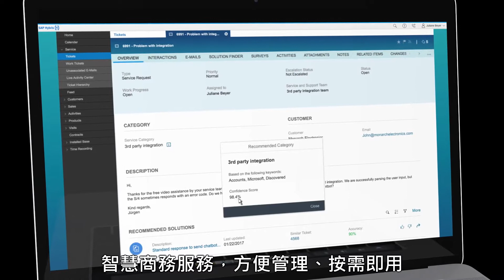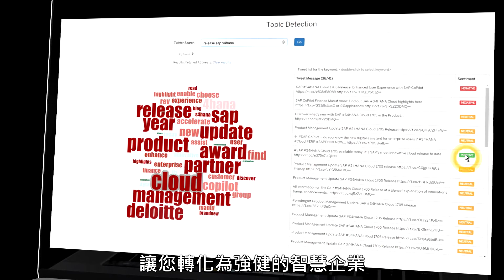人工智慧，這樣改變未來 | SAP Leonardo Machine Learning Foundation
人類先有了思想，而後才有機器。當人工智慧和機器學習浪潮興起，您可能認為機器正取代人的思想，然而，唯有借助您的視野，機器學習才能發揮潛力，透過 SAP Leonardo Machine Learning Foundation，您將體會機器與人類同步的真正力量。

歡迎您直接與我們聯繫：
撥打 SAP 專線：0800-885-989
SAP Leonardo Machine Learning Foundation 讓您無須專業的資料科學背景，也能輕鬆地建立、執行、取用及維護內建機器學習演算法的企業管理應用。開發人員、合作夥伴和員工都能透過 SAP 雲端平台快速調用機器學習微服務。在最新版本中，我們推出了幾組機器學習功能 – 幫助您靈活將 ML 整合於公司既有的 IT 系統中。